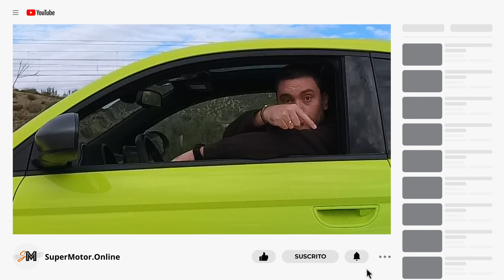Descubre los Sistemas e-POWER y e-4ORCE del Nissan X-Trail / SuperMotor.Online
En este video te explicamos en detalle cómo funcionan los innovadores sistemas e-POWER y e-4ORCE del Nissan X-Trail. Descubre cómo la tecnología de Nissan combina la eficiencia de un motor eléctrico con la seguridad de la tracción total inteligente, ofreciendo una conducción suave, potente y eficiente. ¡No te lo pierdas y entérate de todo lo que estos sistemas pueden hacer por ti!

Ahorra un 15% en tu compra de Carly con el código "SUPERMOTOR”  (aplicado automáticamente):

⚠️ NORMAS GENERALES ⚠️

1️⃣ Comenta siempre basándote en el respeto, no trates a los demás como no quisieras que te traten a ti.

2️⃣ Toma en cuenta nuestra visión práctica y sencilla en nuestras pruebas, te invitamos a ver nuestro trailer y entenderás un poco más.

3️⃣ Si tienes dudas sobre otro coche o modelo, primero busca en nuestro canal si ya lo hemos probado, ejemplo : Al volante de (marca-modelo del coche)….  Y debe salir nuestros videos.